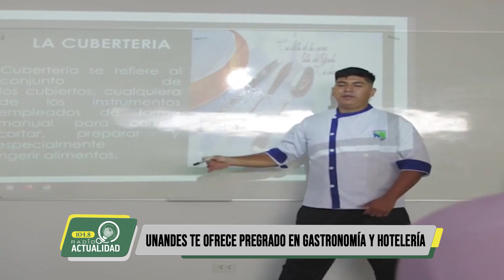UNANDES TE OFRECE PREGRADO EN GASTRONOMÍA Y HOTELERÍA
𝗘𝘀𝘁𝘂𝗱𝗶𝗮𝗿 𝘆 𝗘𝗺𝗽𝗿𝗲𝗻𝗱𝗲𝗿 ¡𝗘𝗦 𝗣𝗢𝗦𝗜𝗕𝗟𝗘!, si lo haces en la UNANDES, Cuatro estudiantes juntaron esfuerzo e instalaron un nuevo restaurante de comida rápida llamado “los primos”. Este sueño no se hubiera hecho posible sino hubieran estudiado la carreta de Gastronomía en la Universidad de los Andes, este sueño puede ser tuyo estudia y emprende en la UNANDES.